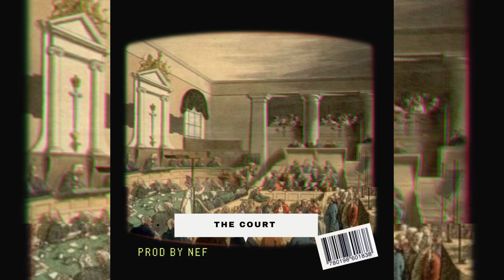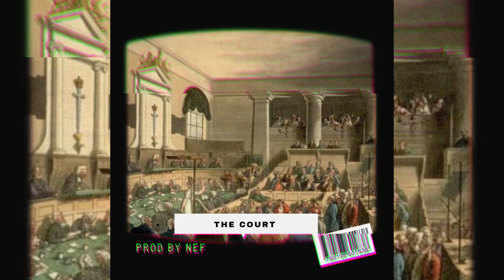Free (Alchemist x Mobb Deep type Beat 2023) "The Court"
This beat is free for DEMO RECORDING ONLY...

If you like the beat and wish to release song to DSPs then you can purchase a lease with the same download link. This comes with a non tagged beat.
MUST Credit (Prod. By Nef)